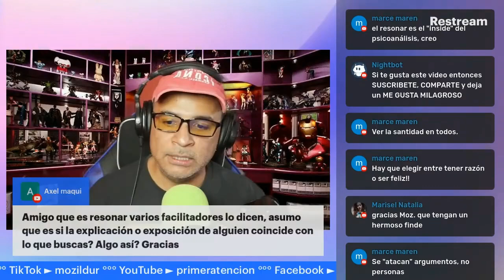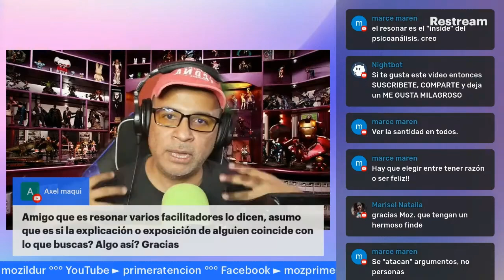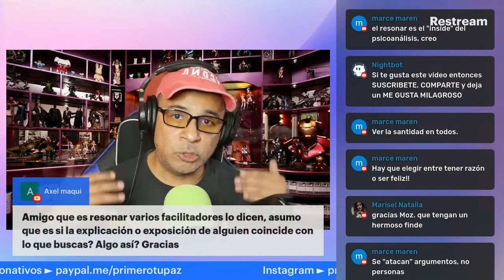¿Qué significa RESONAR en el ámbito ESPIRITUAL? 📿💡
¿Qué significa resonar? Explicación sencilla 🌟💬 En este video, exploraremos el verdadero significado de "resonar" en el ámbito espiritual y cómo se utiliza en las enseñanzas y discursos. 🙏💡 Descubre cómo este término se ha convertido en una metáfora popular y qué realmente implica cuando decimos que algo "resuena" con nosotros. 🕊️🌈 Aprende a diferenciar entre estar de acuerdo y resonar, y cómo aplicar esta comprensión en tu vida diaria. ¡Únete a nosotros y comparte tus experiencias en los comentarios! 💬🌟